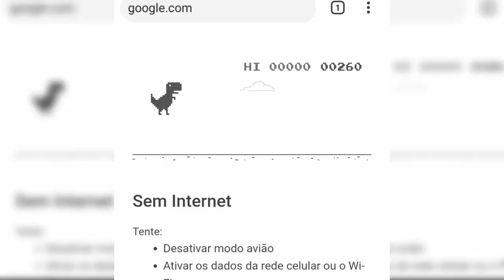Google Stadia no Brasil | Gameplay vazada!!!!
Triste ;-;